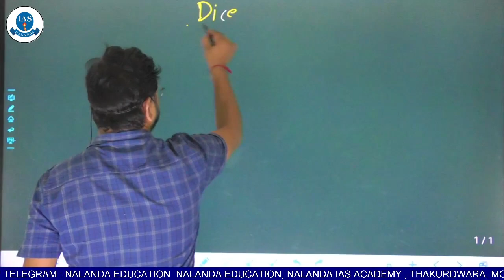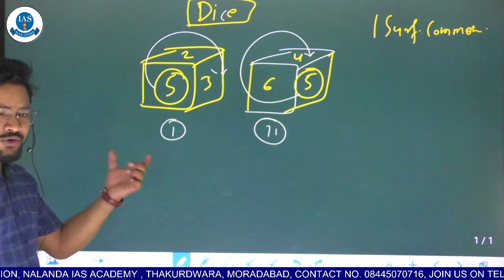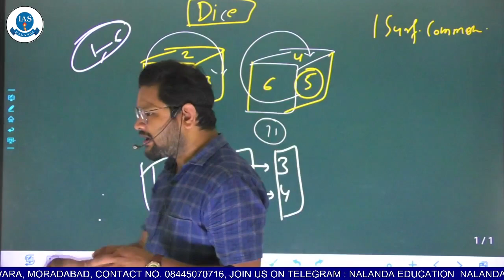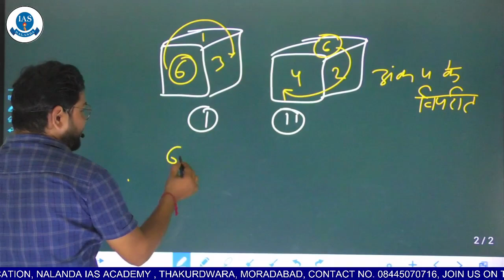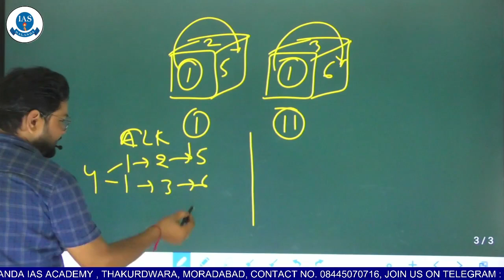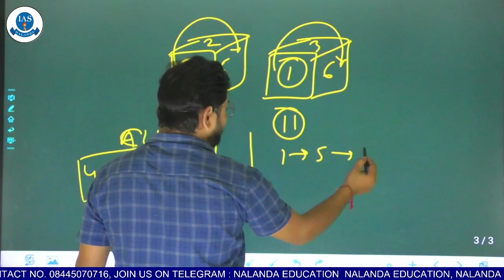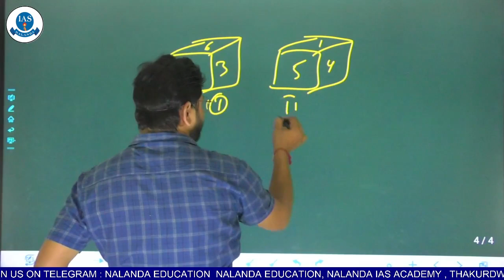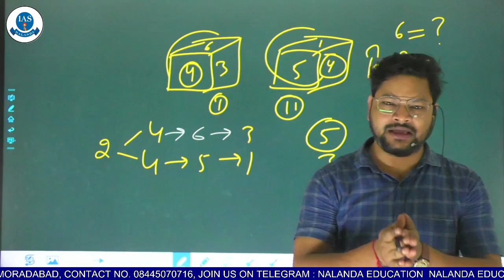Reasoning : Dice Short Video || Dice Trick || Reasoning For SSC , Railway,SI || BY Sovindra Sir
when Two Positions of a dice are given and one surface is common.
how to solve . short trick to solve dice

 Reasoning | Bank Reasoning | Railway Reasoning | RRB | CPO